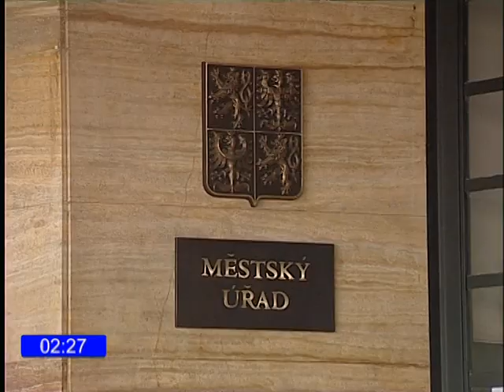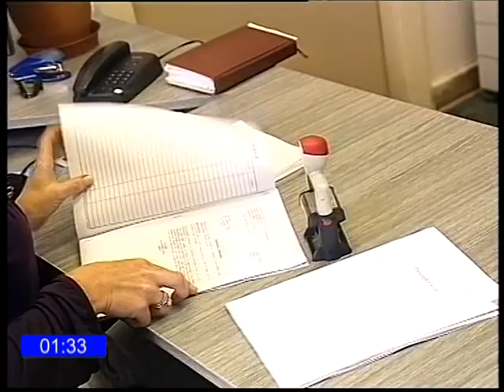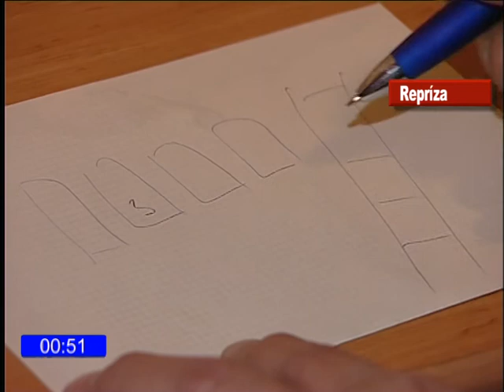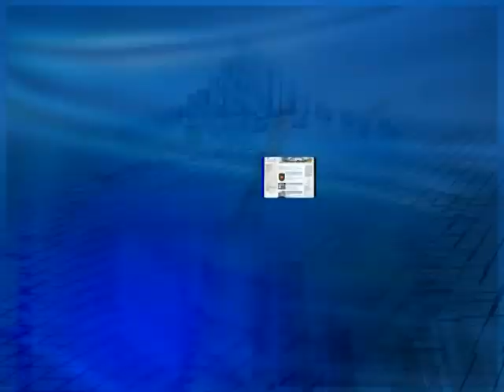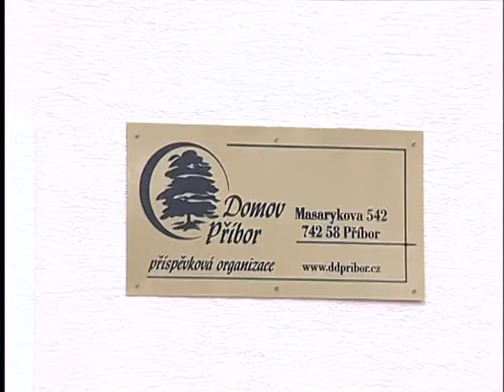LTV Příbor: Zpravodajství 50/2011